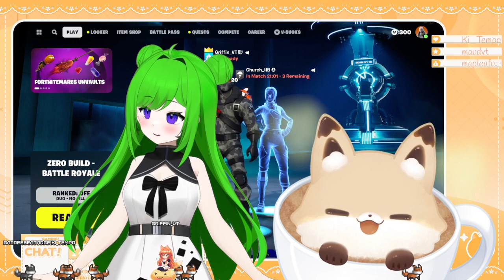Fortnite with Church!